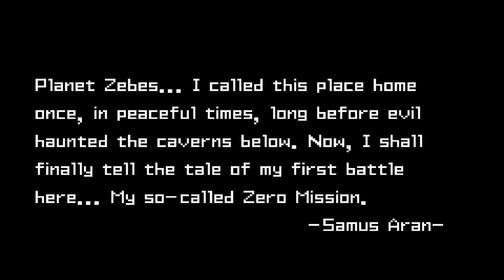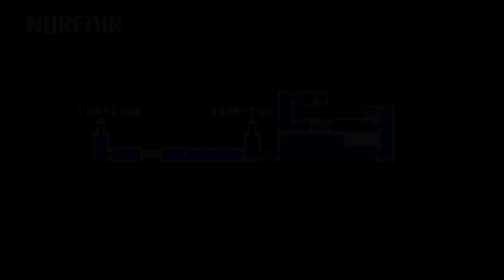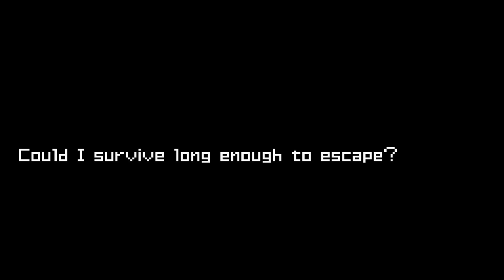Metroid Zero Mission, Speedrun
Hey so i attempted to do a speed run. I love this game enough to speed run through everything. I'm not great but I'm sure i can be faster once i learn the tricks everyone has found. Playing this on a GBA emulator on my computer. I finished the game with 1hr 14 mins with 52% items found.